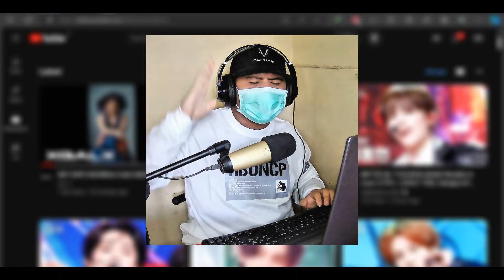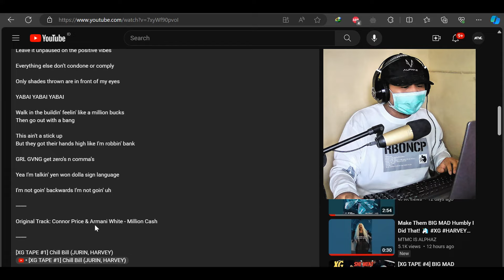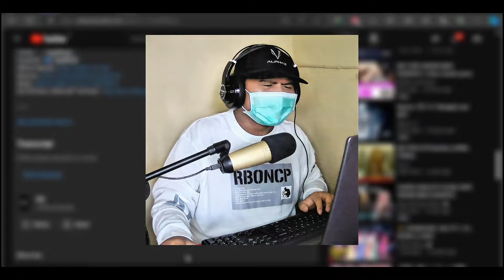MAYABAI...!!!🔥🐶 [XG TAPE #4] Million Cash (MAYA) | REACTION!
We are connected by へその緒！ℍ𝔼𝕊𝕆ℕ𝕆𝕆~!

👤 ABOUT ME:
I’m a huge fan of XG (Xtraordinary Girls), a hip-hop/R&B global girl group from Japan. I liked them before their debut, around the end of January 2022. And I’m an ALPHAZ now. In this channel, I share information, give an update, making reaction, making XG edits, make a XGʼs song remixx, and more others all about XG. If you have opinions, suggestions, or so on, you can comment on my videos or my post on the community tab, okay? Thank you for visiting here! Love you, all!

You may use any of these materials or contents, but please provide the source on my behalf. However, sometimes some contents is not owned by me.